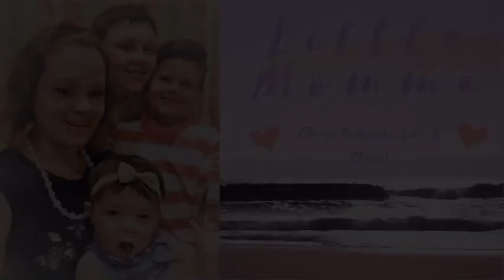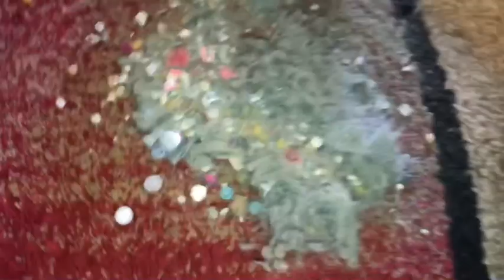Cardboard Vacuuming 😱🤯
My Vacuums names by LindseyRyan

Hoover: Rainbow Dash
DysonDC40: Pinky Pie
DysonDC33: Rarity
Bissell Eraser: Granny Smith
Bissell Powerlifter: FlutterFly
Bissell Helix: Twilight Sparkle
Bissell Helix Turbo Rewind: Spike the Dragon
Bissell Powergroom: Sunset Shimmer
Bissell Compact: Apple Jack
Shark Duo Clean: Princess Cadence
Shark Navigator: Princess Luna
Shark Rotator: Princess Celestia
Eureka: Flash Sentry
Dirt Devil: Queen Novo Aka Bertha

Please leave a request down below 👇🏻 please remember that all requests may or may not be met! Thank you for your continued support